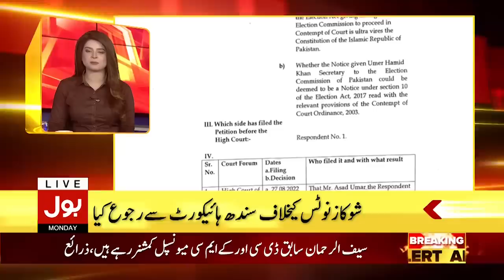Imran Khan And PMLQ Emergency Decision | News Headlines at 7 PM | Punjab Assembly Dissolve Today?